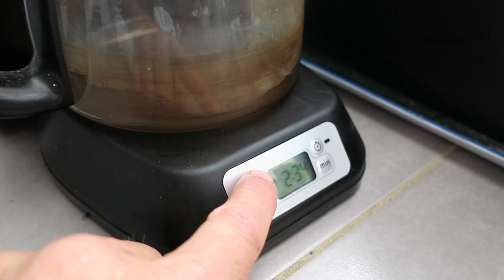Journal filmé 167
Lecture : "Laissez-moi seul", Rémi Checchetto, Titi Robin

Avec : Léobin de la Cotte, Rémi Checchetto, Titi Robin et la voix d'Alain Girard